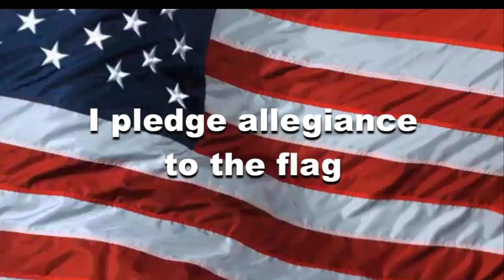OHS News 11 13 18